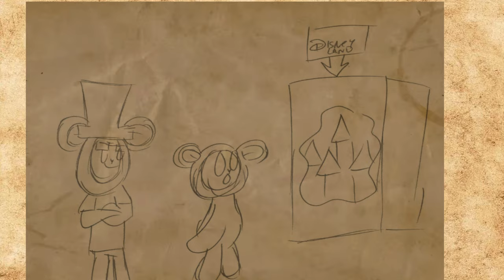BLAF Capitol Academy: Say Uncle (ANIMATED SHORT)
A Capitol Academy short based on the events of the main series' episode "The Story of Uncle Lamb".

Special thanks to @rattoonnetwork for animating and writing this short and also @mattxplores for voicing Professor Matt.

Oh yeah, and happy Whistlepig Wednesday.